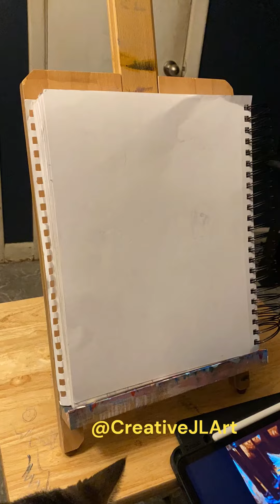Watercolor Portrait of CJ! (Full Timelapse)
Hey everyone this is a watercolor portrait I finished last night! We're starting a new series with this one & I plan on doing portraits for all my cats eventually. This one's name is CJ and he is a little stray we take care of. I believe he was born about 3 months ago. At the end of all these cat portraits I will make a big vid showing all of them in real life alongside their paintings.